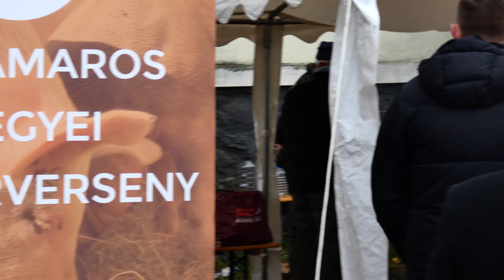Hosszúmező Buli Royal Tibivel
debreceni videós Pista csatornája
2023.November 25-én Hosszúmezőn (Románia) Böllér verseny volt, ahol Royal Tibi is biztosította, hogy a hangulat még jobb legyen.  Így nem csak finomságokban volt részünk,de még táncra is lehetett perdülni. Erről a napról egy jó órás 4K videó felvétel készült kiváló minőségű hanggal.
Ne felejt el a csatornára feliratkozni.